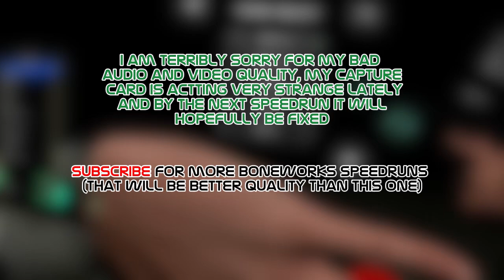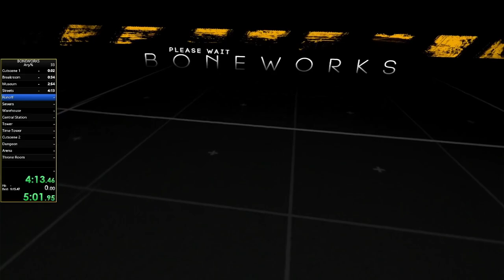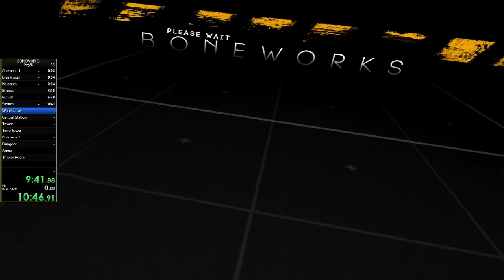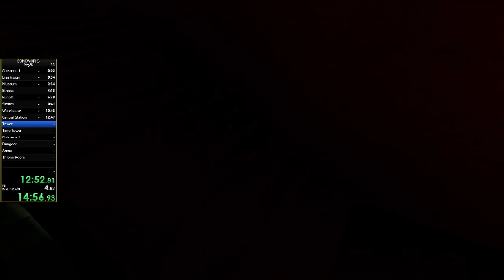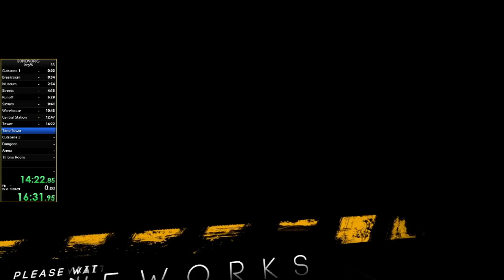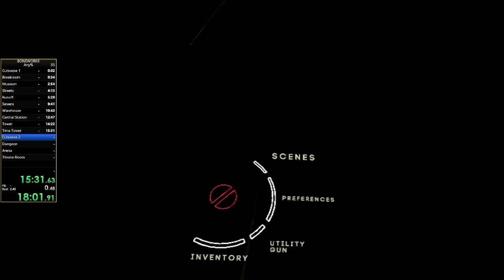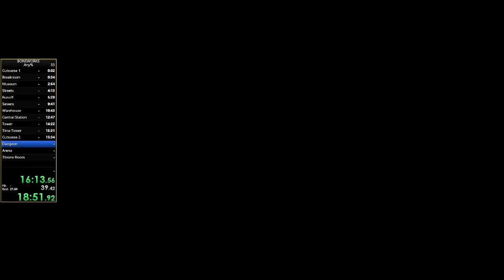BONEWORKS SPEEDRUN [ 18:55.57 ] | Oculus Rift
I could not be more mad at a sub 19 speedrun then i am right now, I had SUUUUCH a good time, but of course my stupid capture card had a stroke and stopped working 🤗 (I want to break my monitor)